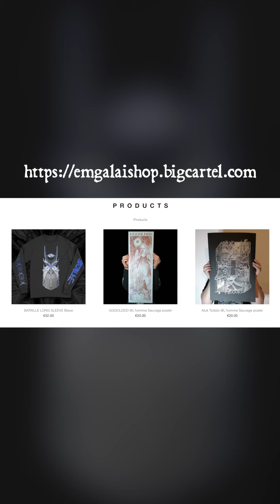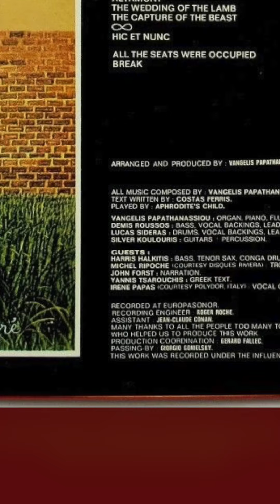COVERDOSE 21-24 | Blink-182, Nightwish, Scorpions, Slipknot...